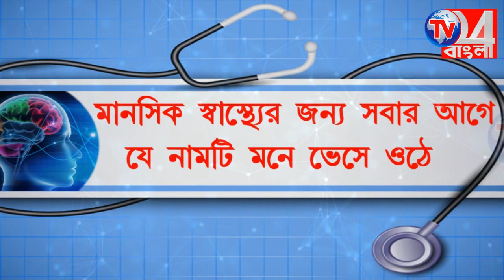নওদায় ঢালাই রাস্তার শিলান্যাসে জেলা তৃণমূল সভাপতি আবু তাহের খান